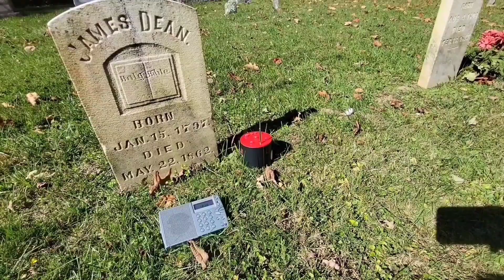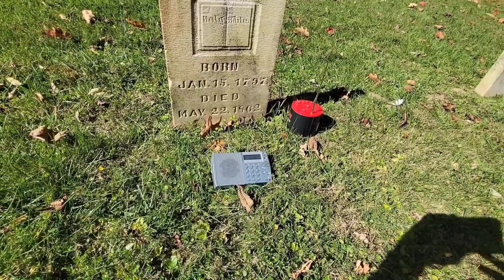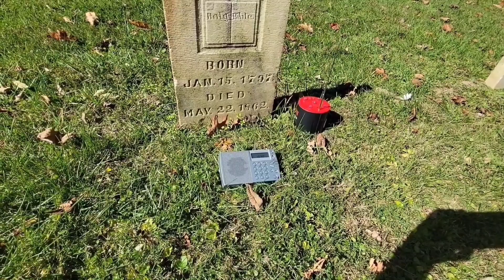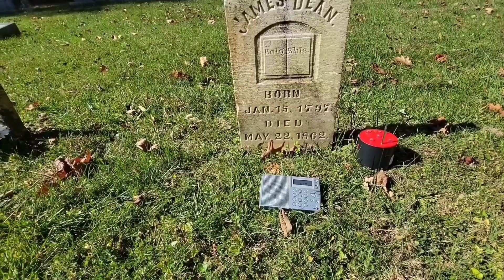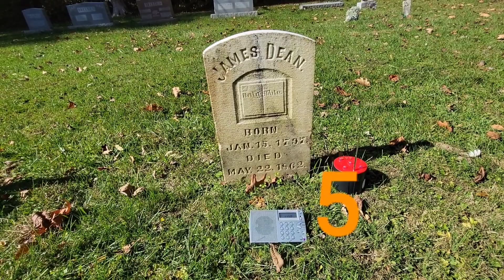High Frequency Ghost Shenandoah National Park Ghost Stories Lunar Paranormal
Pretty high on the creep factor .
 Oct. 2023